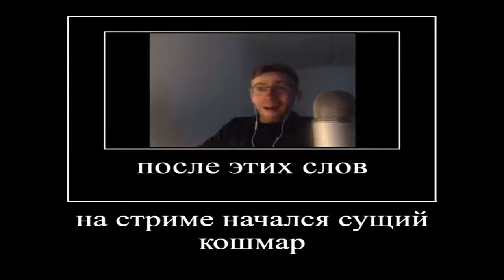zone ankha фулл | equinoxes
ТЕЛЕГА:
               ДИСКОРД'Ы:
linuxod#9499